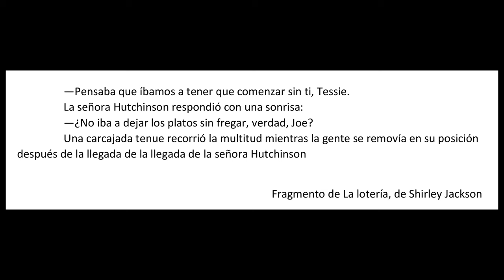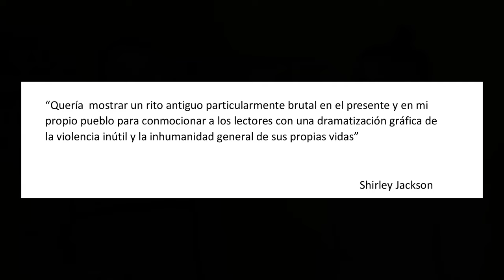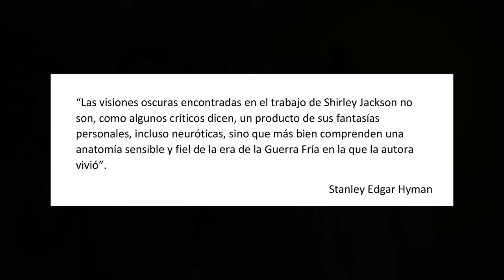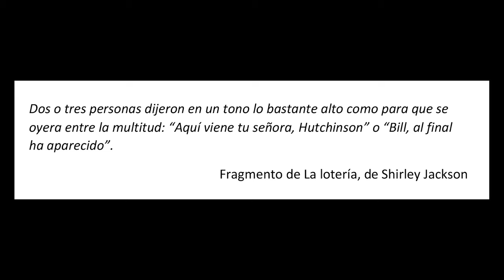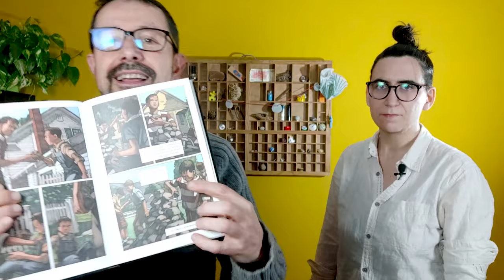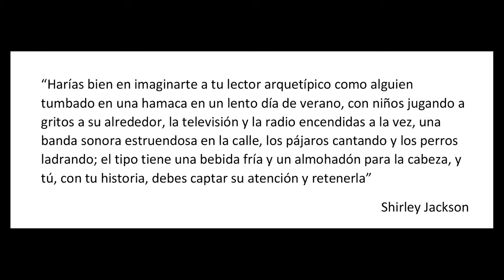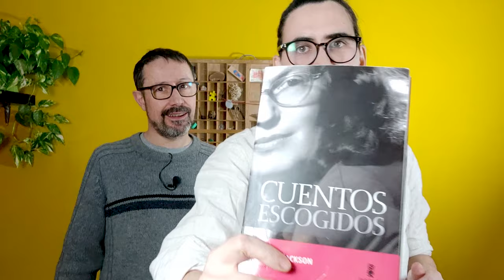🤯 Debate: ¿Es LA LOTERÍA de Shirley Jackson un BUEN cuento?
En Cómete la sopa Kafka hemos tenido un intenso debate sobre si La lotería, considerado uno de los más famosos relatos cortos de la historia de la literatura estadounidense, es un buen cuento. ¿Qué opináis vosotros?

La ilustración de la miniatura es de Thomas Ott

ÍNDICE
0:00 Introducción
1:56 Víctor: Sí es un buen cuento
4:05 Emilia: No es un buen cuento
5:55 Víctor: Forma y fondo
7:25 Emilia: Microrrelato
9:45 Víctor: Lo bello del proceso
11:32 Emilia: Tensión narrativa
13:06 Víctor: Campo semántico
15:31 Emilia: Significado cerrado
16:32 Víctor: Las interpretaciones del texto
19:13 Emilia: Lectura de género
20:39 Víctor: El cómic y La maldición de Hill House
22:26 Conclusión

LIBROS MENCIONADOS
Cuentos escogidos, Shirley Jackson (Minúscula, 2017) con traducción de Paula Kuffer
La lotería de Shirley Jackson, por Miles Hyman (Nórdica libros, 2018)
La maldición de Hill House (Minúscula, 2019)

CANALES MENCIONADOS
Cumbres clásicas: @cumbresclasicas1123
Trotalibros: @Trotalibros